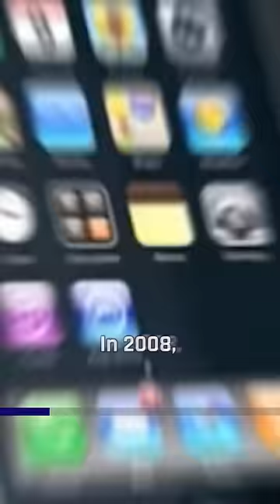Why Apple Inc. chose INDIA over CHINA?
Credits: CNN-News 18, WION, NBC News, Money control pro, Business standard, TV18,Business Today, ABC news, CNBC, ET now ,Bloomberg originals, Financial Times, DW documentary, AL Jazeera English, BBC news, Firstpost. This video is intended to provide commentary, criticism, research, and education on the subject matter.